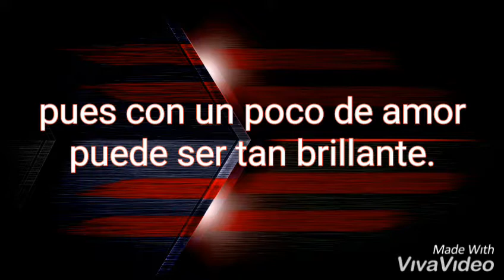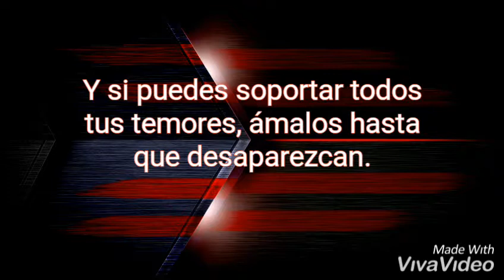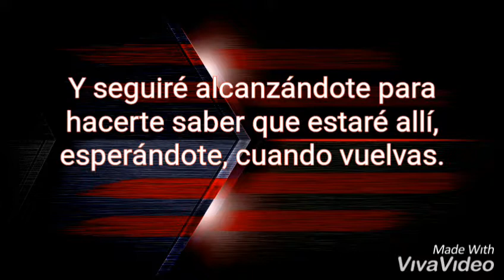Giuseppe Ottaviani feat. Eric Lumiere - Burn Bright (Sub español)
Qué melodía tan bella.

Lyrics:
Why are you hiding in the night
 When your beauty lights the sky?
 Cause darkness is misunderstood
 With a little love it can be so bright

 I'll keep on
 Showing you a world where
 No one's scared
 All of the darkness turns to light
 I'll keep on
 Reaching out to let you know
 I'll be there
 Waiting for you when you arrive
 And we'll burn bright

 If you can take all of your fears
 And love them till they disappear
 Your heart is open, stronger than a miracle
 With every step, ever breath, you're getting closer